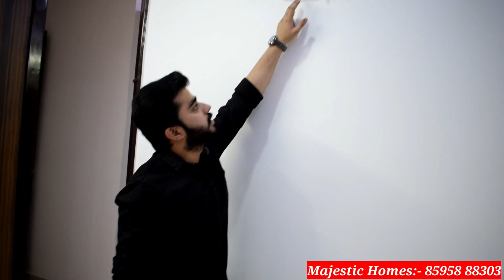2Bhk Flats Builder Floor | Majestic Homes | Flats In Delhi | Cheapest Flats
2Bhk Flats Builder Floor | Majestic Homes | Flats In Delhi | Cheapest Flats

Majestic Home

Majestic Homes

In this video ,We (MAJESTIC HOMES) presents you 2BHK flats for sale in RAMA PARK near metro in 20 Lacs

Majestic Homes
A - 53 , Rama Park , Uttam Nagar , Near Metro Pillar no - 763 , New Delhi - 110059

FEATURES OF THIS PROPERTY
Location -  DWARKA MOR.
- 50 sqyrds.
- Semi- furnished TWO Bedroom(2Bhk)
- Freehold Property (Article 23) i.e Registry
-  power backup
- Upto 80% Home Loan available
- Pradhan Mantri Awas Yojana Benefits Upto 2,67,000/- subject to government policies.
- Modular Kitchen with branded chimney
- Common Car Parking,Wide Parking Area
-  wide road 20FT front
- Ample space for visit parking
- Bathroom with modern and standardized fittings
- Complete lights work in all room
- Branded Fans with 2yr warranty in all rooms
- Electronic door lock system with Intercom facility with a Camera
- Fall Ceiling work in all rooms with cobe and led lights
- Velvet touch Paint in all room with designers wall papers
- 24X7 running water
- Branded Electric Fitting (ISI)
- Well connected to main Road, Market, Schools etc.

Office Timing = 11am to 7pm (Open every day)
Double HI-Tech Lift+3 side Open Car parking  ( Semi-Furnished)

1. Pay Only 10% rests on Loan.
2. Booked Car Parking
3. Walking distance from Metro Station.
4. Connected from Bus stop, cycle rickshaws and auto-rickshaws.
5. Fall ceiling and 3D Wallpaper in rooms.
6. Modular Kitchen with electronic Chimney.
7. Nearby From School, Hospital, and Market.
8. Road Facing Flat with Beautiful Balcony.
9. Brand new Ready to Move in Flat.
10. The Flat is close to Metro, Hospital, School, ATM, Gym, Local market

VIDEO DECLAIMER THIS VIDEO IS NON PROMOTIONAL ,THIS VIDEO IS CREATED ONLY TO PROVIDE EDUCATION INFORMATION ,THIS CHANNEL IS NOT RESPONSIBLE FOR ANY PROFIT OR LOSS IN ANY KIND OF BUSINESS... ITS ALL DEPEND ON YOUR BUSINESS PLAN AND YOUR HARD WORK ...YOU MUST RESEARCH YOURSELF BEFORE START ANY TYPE OF BUSINESS ..THIS VIDEO IS ONLY FOR EDUCATION PURPOSE... Manoj Madhyani !!